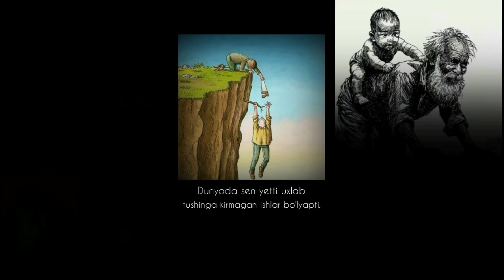Instagram sahifamizda eng ko'p ko'rilgan reelslar to'plami.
Yil davomida eng ommalashgan, ya'ni, "millioner" reelslarimiz to'plami.

Bu yerda faqat "Art" ruknimiz berilgan. Sizga bu yo'nalishimiz yoqadimi? Agar sizni bu kanal kuzatuvchisiga aylantirgan video rolik bo'lsa + belgisini izoxlarda qoldiring.

Albatta Like bosish orqali kanalimiz rivojiga o'z xissangizni qo'shing!